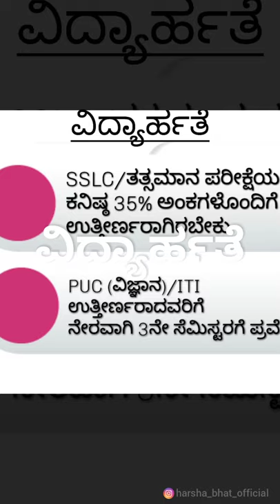GOVERNMENT POLYTECHNIC SIDDAPUR, UTTARA KANNADA DIST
GOVERNMENT POLYTECHNIC, SIDDAPUR IS LOCATED IN UTTARA KANNADA DIST, KARNATAKA. IT'S BEEN 10 YEARS, WE ARE PROVIDING QUALITY TECHNICAL EDUCATION TO THE STUDENTS FROM THE RURAL AREA.